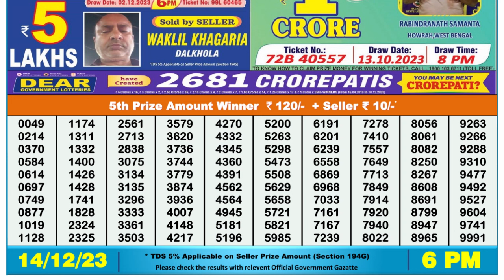🔴 Lottery Sambad Live 06:00pm 14/12/23 Day Nagaland State Dear Lottery Result Pdf Download